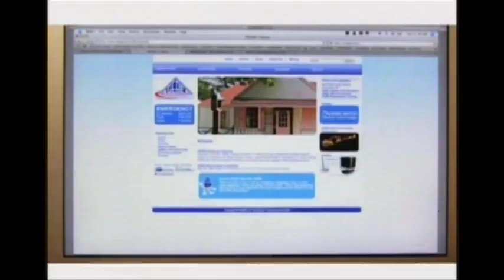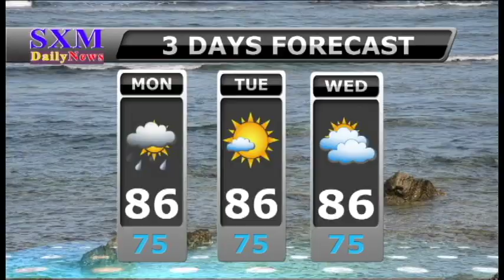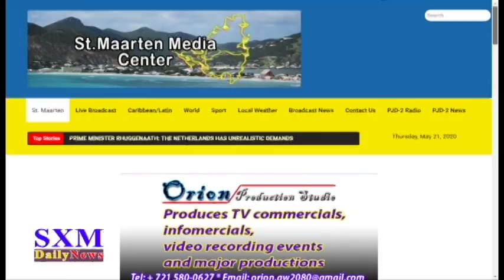SXM Daily News December 14, 2020